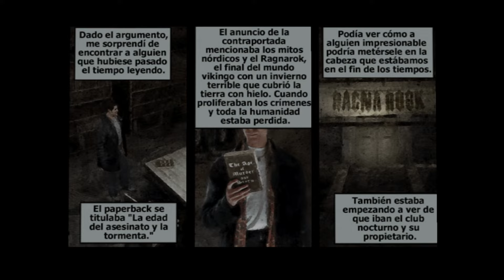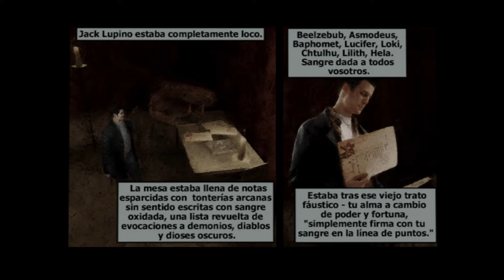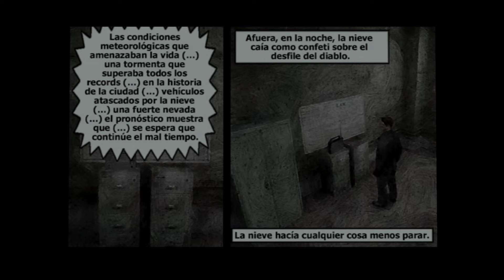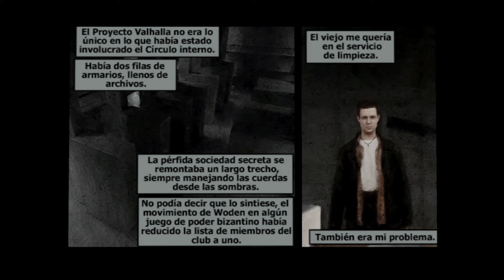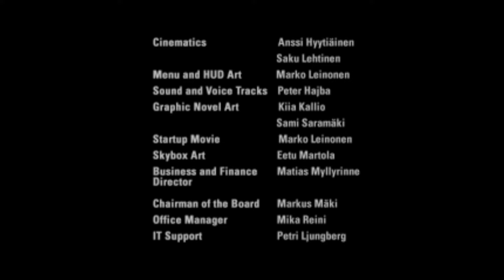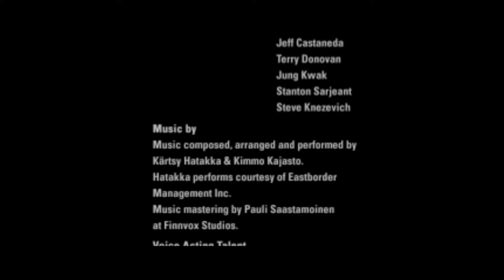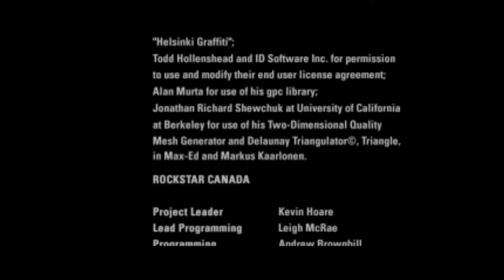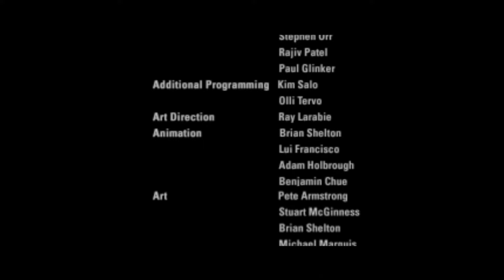MAX PAYNE | LA PELÍCULA | HISTORIA COMPLETA EN ESPAÑOL [@Cinerant]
Max Payne es un hombre llevado al límite que, en las entrañas de Nueva York y durante la peor tormenta de nieve del siglo, intenta limpiar su nombre mientras lucha por descubrir la verdad sobre el asesinato de su familia.

· Año: 2001
· Duración: 69 minutos
· País: Finlandia
· Compañía: Remedy Entertainment
· Género: Acción
· PEGI: 18

Cinerant es vuestro cine online y gratuito de confianza, donde los videojuegos se transforman en películas; sin gameplay, HUDs ni iconos (en la medida de lo posible) y con mucha, mucha edición. Para vosotros, espectadores.